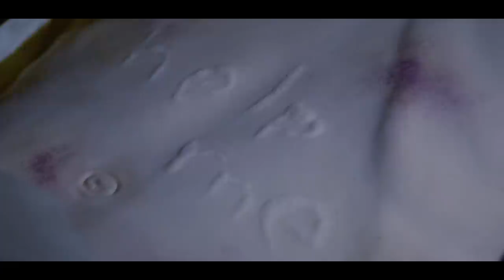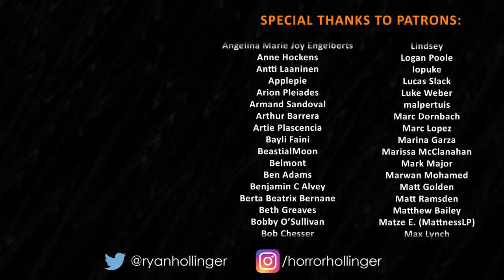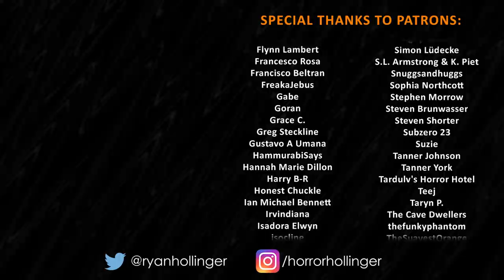Is THE EXORCIST Really The "Greatest" Horror Ever Made?